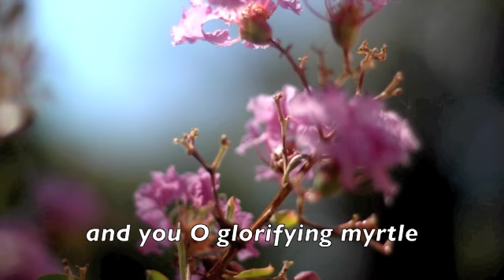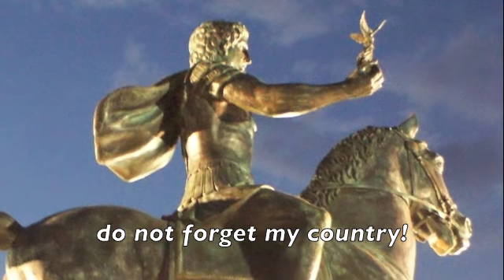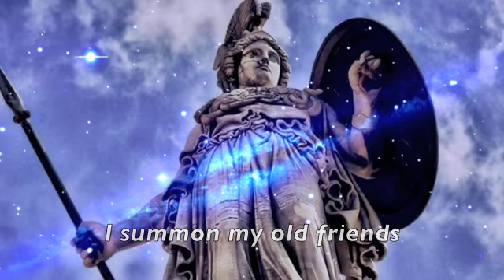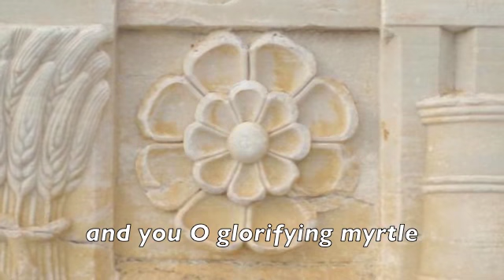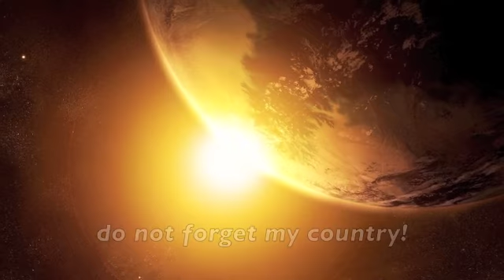Της Δικαιοσύνης Ήλιε Νοητέ - O Sun of Justice in mind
Ο Ήλιος της Ελλάδας είναι μέσα μας. Ένα βίντεο που ενεργοποιεί το αίσθημα της προστατευτικότητας για την Ελλάδα που τόσα μας έδωσε μέσα στους αιώνες. Μια Ελλάδα μυστική, αλλά και φανερή, που ενώνει την καρδιά με τη γνώση. Γιατί  ο ήλιος της Ελλάδας είναι μοναδικός.